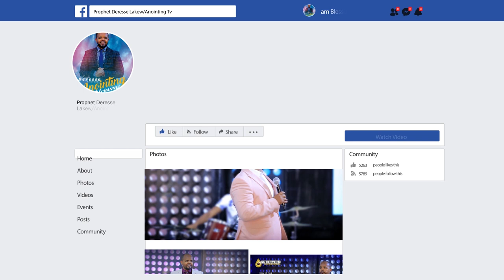ድንቅ ትምህርት… "የሀይል እና የቅባት ምንጭ" ...||MAN OF GOD PROPHET DERESSE LAKEW